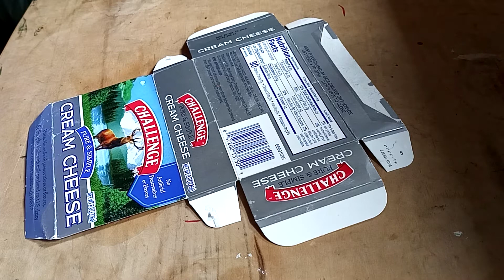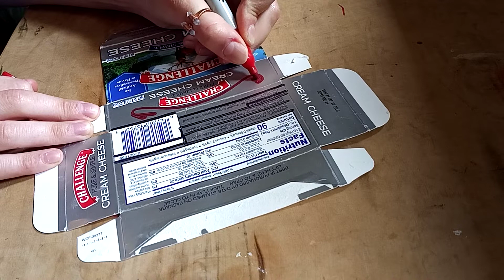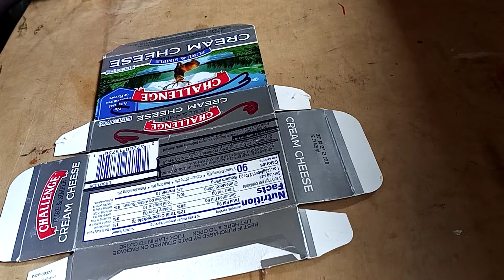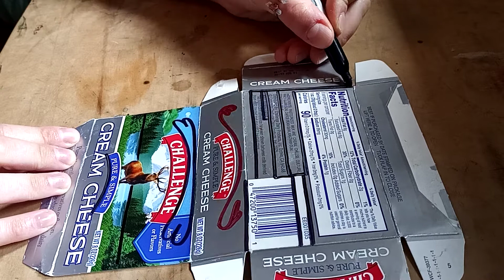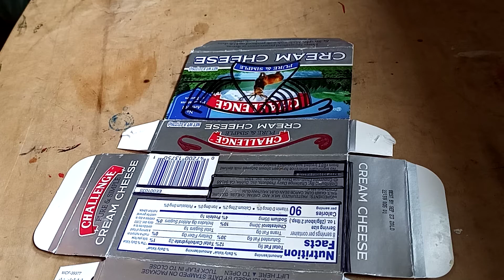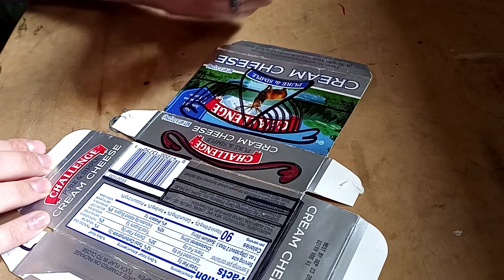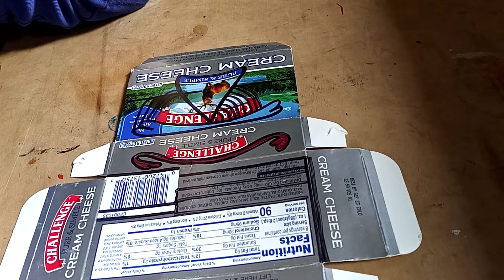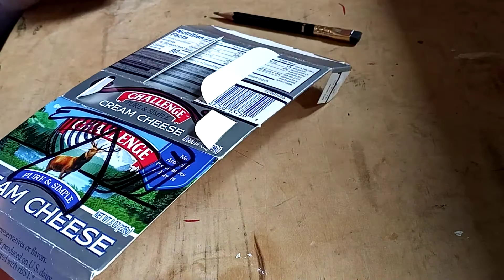challenge purity reflections contextualized sun presence recycled art reading